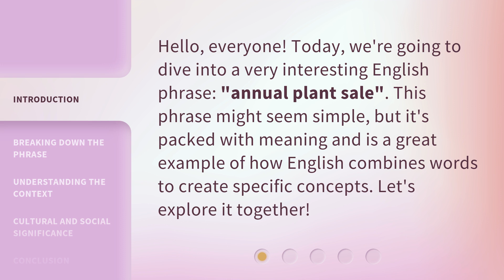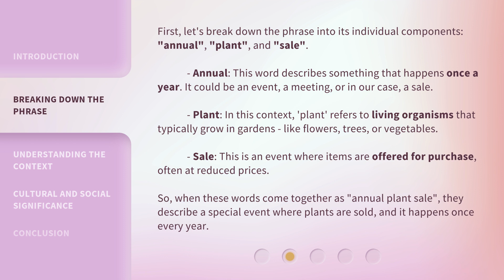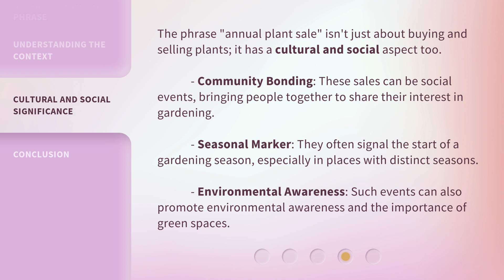Understanding the Phrase "Annual Plant Sale"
Unveiling the Secrets of the Annual Plant Sale • Discover the hidden wonders behind the phrase 'Annual Plant Sale' as we delve into the world of greenery, gardening tips, and incredible deals in this captivating video.

00:00 • Introduction - Understanding the Phrase "Annual Plant Sale"
00:28 • Breaking Down the Phrase
01:17 • Understanding the Context
01:58 • Cultural and Social Significance